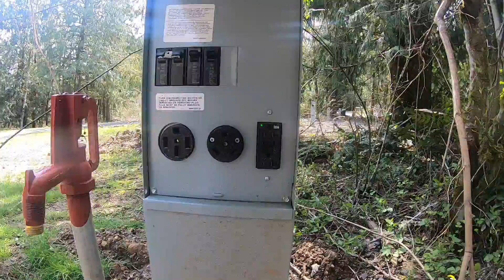Thousand Trails Chehalis E Loop Walk